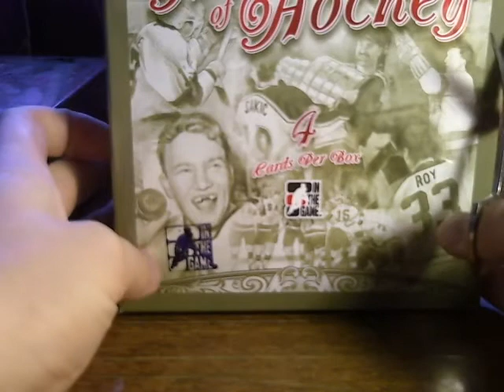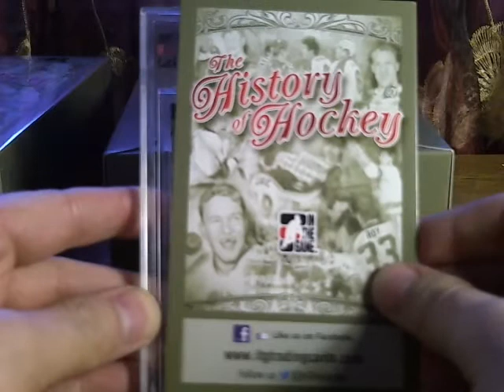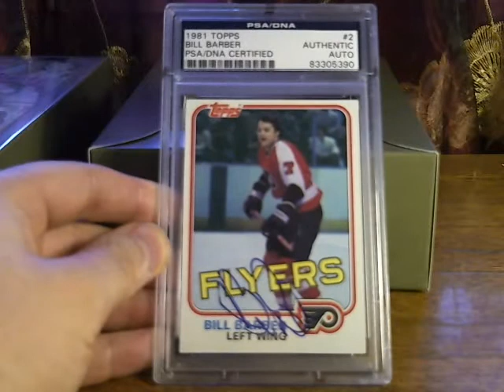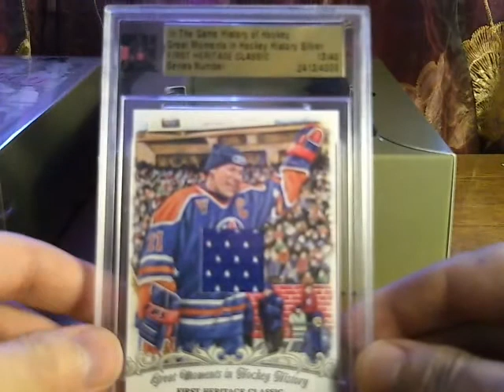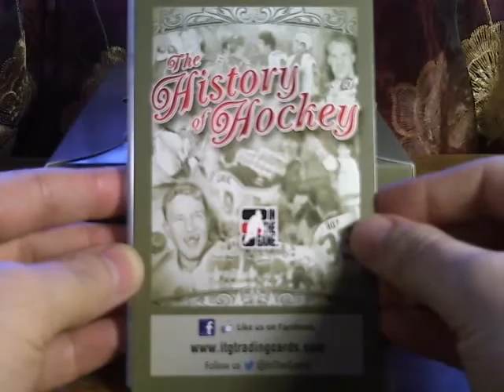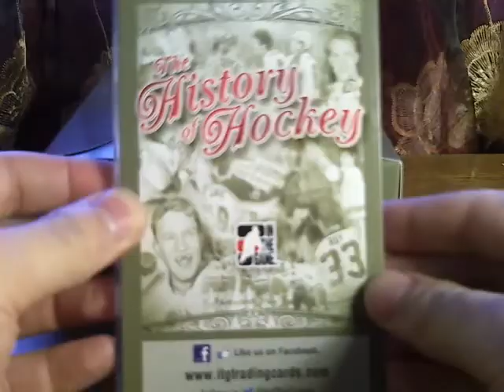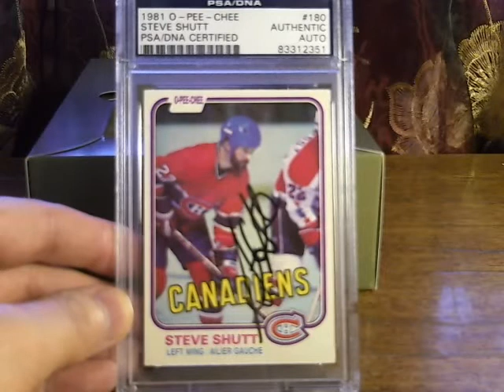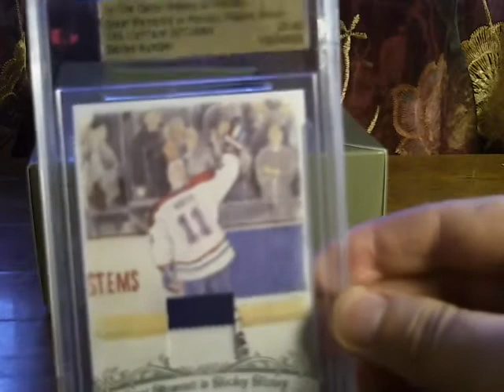МВБ №5 ITG History of Hockey (box 3-4).avi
Ещё 2 блока. Кейс открыли!